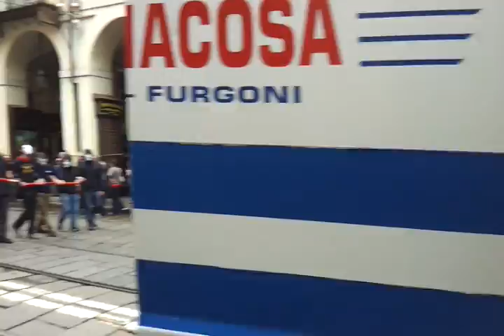1 maggio a Torino: rifugiati e precario in piazza